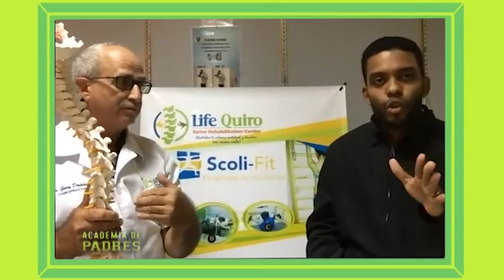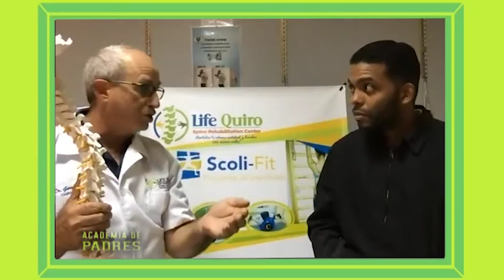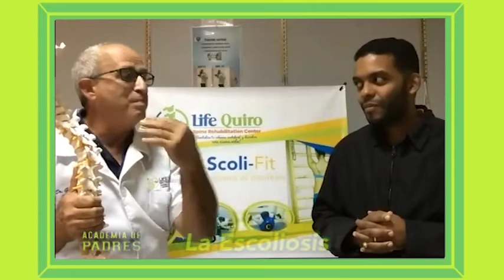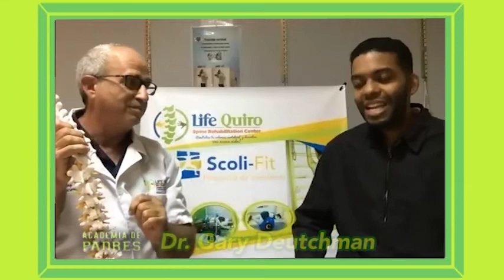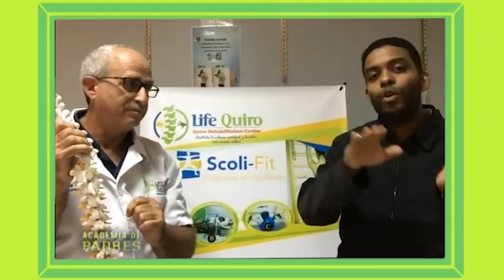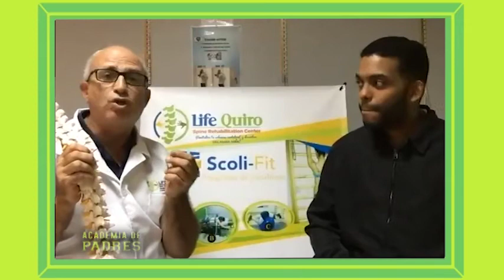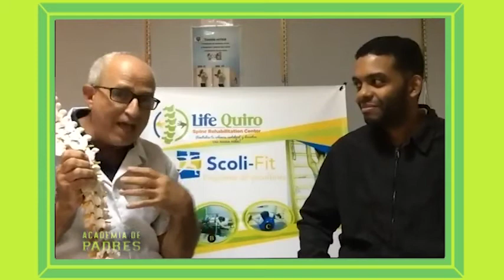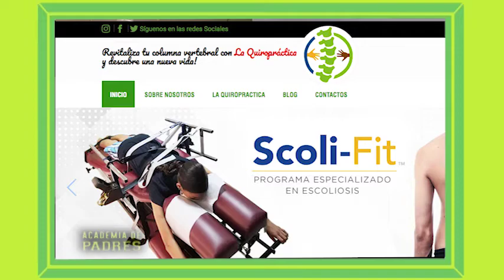Academia de Padres. Invitado especial: Dr. Gary Deutchman Quiropráctico.